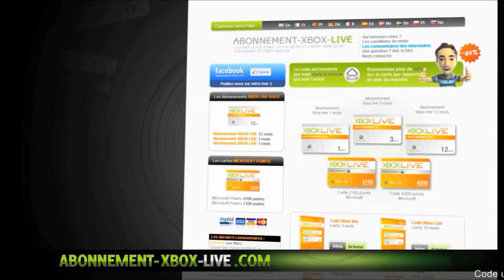[Débat] Mr Virtuoz vous parle des Glitcheurs sur Youtube ! | Vrai ou Faux Glitcheur ?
Heyy salut à tous les amis j'espere que vous allez bien aujoud'hui on se retrouve sur GTA V pour un Nouveau Débat
Il ne faut pas le prendre mal je ne critiques personne mercii

Donner votre avis en commentaires

       °• -..•°¯°•..•°¯°•..•° ☞ Partenaires ☜ -..•°¯°•..•°¯°•..•°

Musique d'intro : R3hab & NERVO & Ummet Ozcan - Revolution (Vocal Mix)
Ou alors : Kid Ink - Money and the Power
Musique de vidéo : Fareoh - Daydream